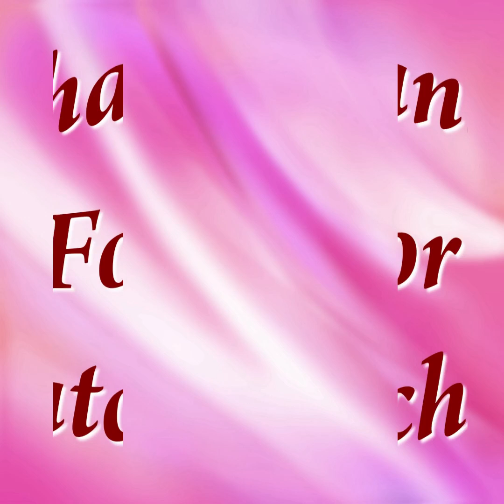Big Size Flower Pot !! for Corner Decoration || Paper Flower Making at Home || DIY Room Decor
Hello everyone,
In this video, we have made a beautiful big size paper flower which can be placed in corner of your home and looks very innovative. So, let's try this new craft idea.